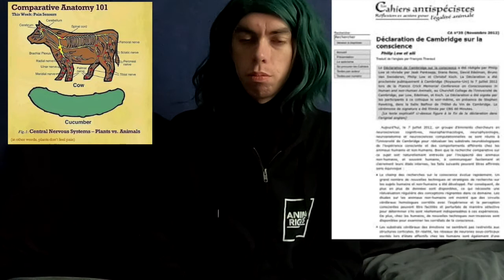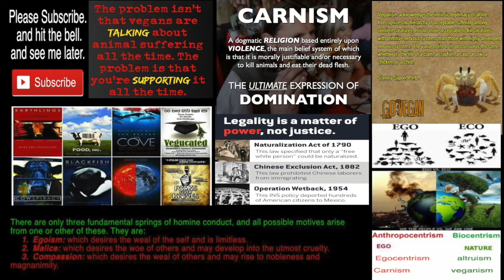to all spiritual and emparts how are not yet vegans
spiritual leaders
who fail to condemn
the mass murder of animals
in slaughterhouses,
the most evil and wicked places
on this planet,
are spiritual hypocrites
because they promote iniquity.

when you consuming
''The flesh'
' Of defenceless creatures.
 you are absorbing
all kinds of 'negative energy'
 'negative karma' and 'negative chi'
along with a lot of fear hormones!
 like epinephrine
better know as 'adrenaline'

Grimarthar ceikeverjn PH,D

animals are living being.
 from Latin 'anime' and 'animus'
  meaning
'soul' breathing'  'living being !

July 7, 2012, a prominent international group of cognitive neuroscientists,
neuropharmacologists, neurophysiologists, neuroanatomists and computational neuroscientists
gathered at The University of Cambridge to reassess the neurobiological substrates of conscious
experience and related behaviors in human and non-human animals. While comparative research on
this topic is naturally hampered by the inability of non-human animals, and often humans, to clearly
and readily communicate about their internal states, the following observations can be stated
unequivocally: